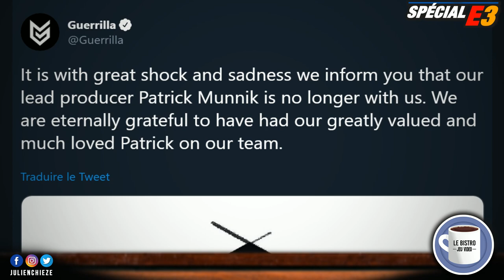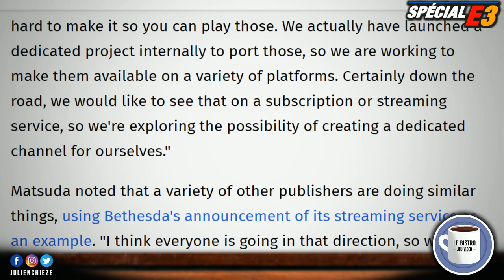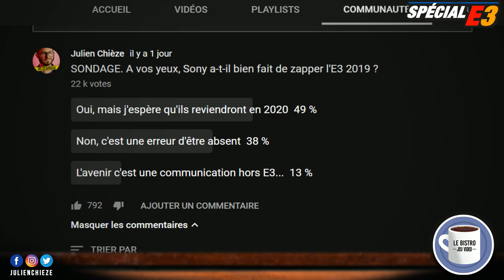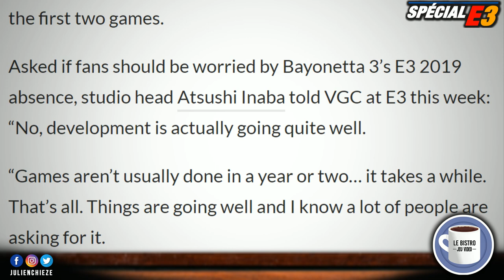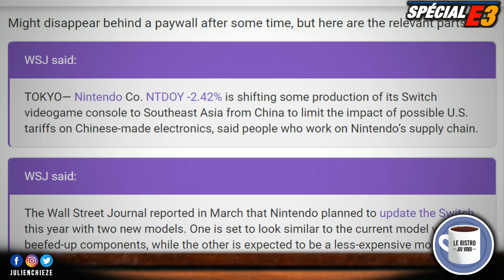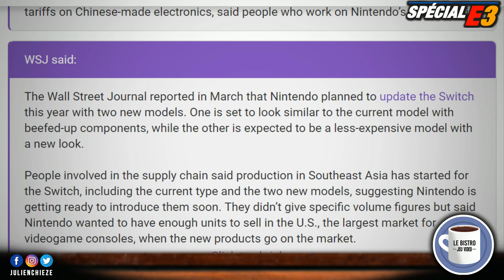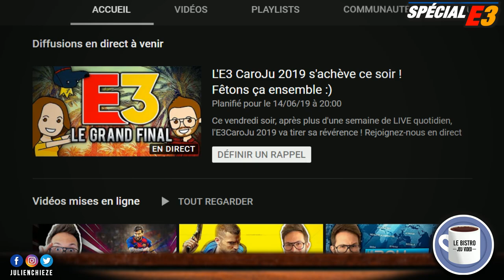Avengers x Spiderman PS4 ? Nintendo Switch Mini et Pro en production ? Phil Spencer veut Sony à l'E3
Au menu du Bistro du Jeu Vidéo aujourd'hui : décès du producteur d'Horizon Zero Dawn, la production des Switch Mini et Pro aurait commencé, Phil Spencer veut revoir Sony à l'E3, vers un cross over Avengers et Spiderman PS4 ?